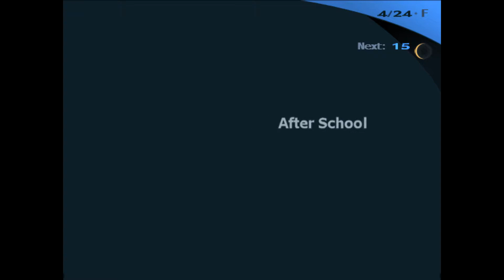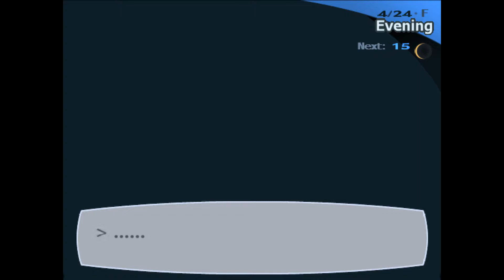Persona 3 Fes Ep 7 Going To Tartarus And Hanging Out